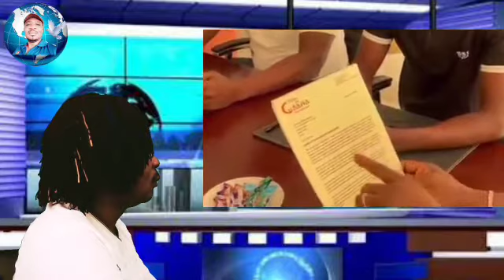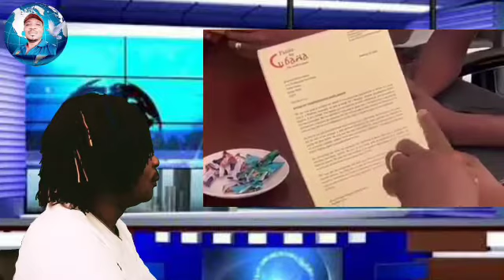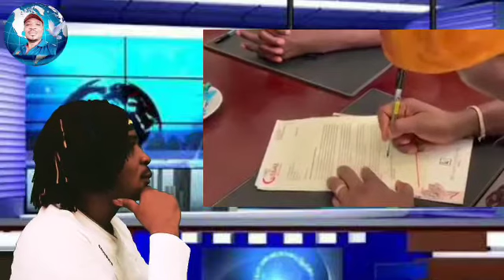BREAKING OBI CUBANA SHOCK NIGERIA AS HE MAKES AN OUTSTANDING OFFER TO PRISON GIFTER